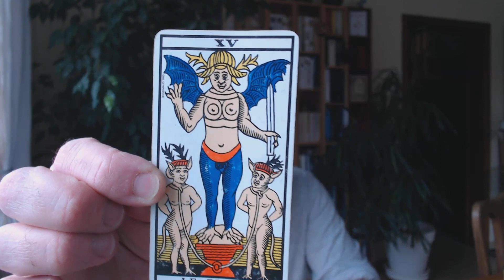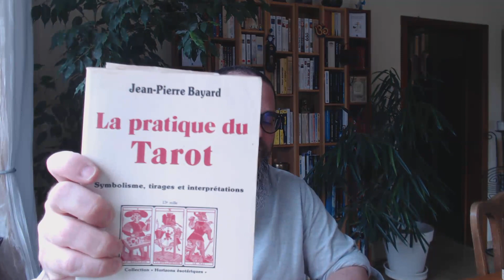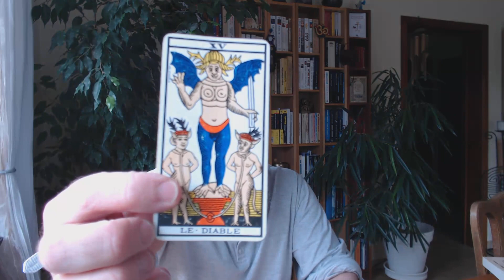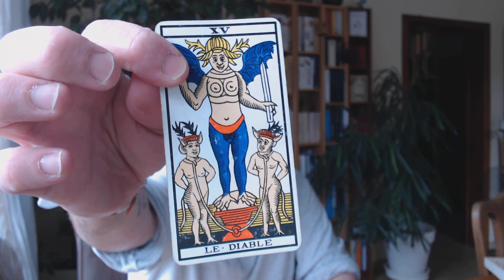Cours Tarot de Marseille #16 - Arcane XV : Le Diable - David Mogiel - Mezaël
Voici l'interprétation de la carte du Diable